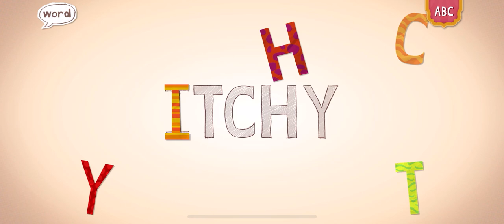SPELLING WORDS ENDLESS LEARNING WITH MARI